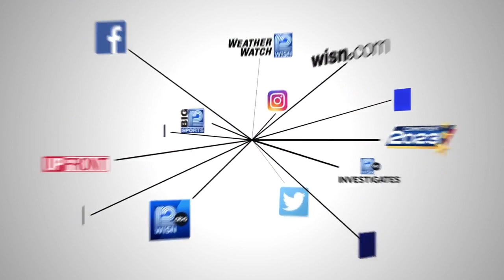Wisconsin Republicans pushing for end to House speaker showdown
Some lawmakers are reportedly pushing for Rep. Mike Gallagher to run.